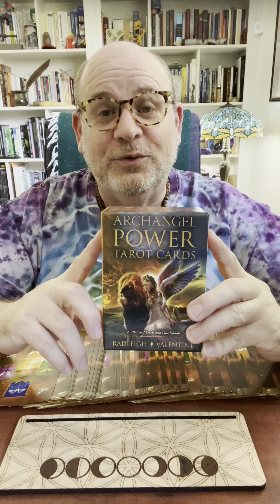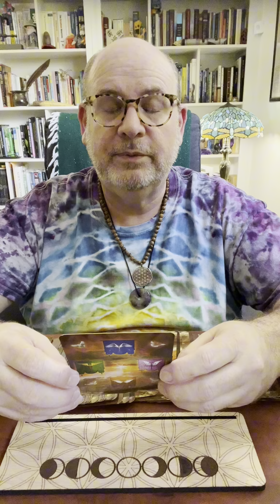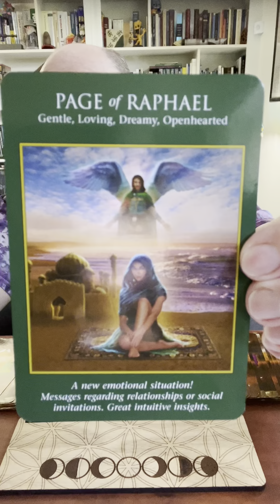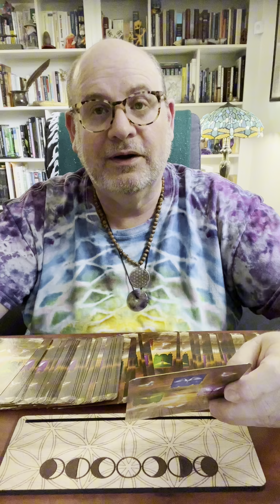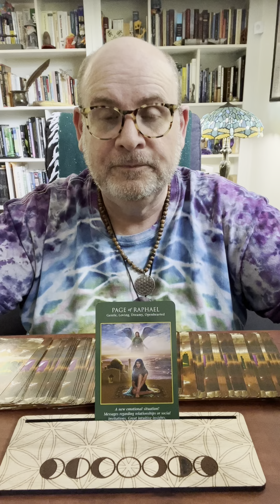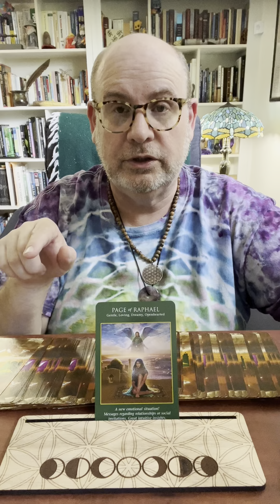August 10, 2023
Daily Tarot Card Pull for Wednesday, August 10, 2023  using The Archangel Power Tarot Card deck.

Retail Store is located in Central Florida and web site is

Our weekly Live Magical Scoops is every Saturday at 11 AM EST on our TikTok Channel.